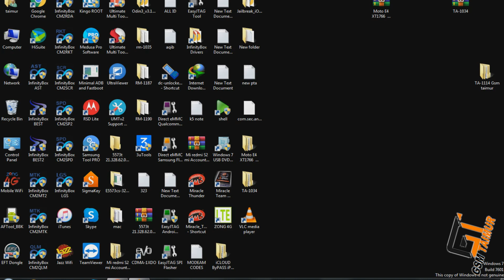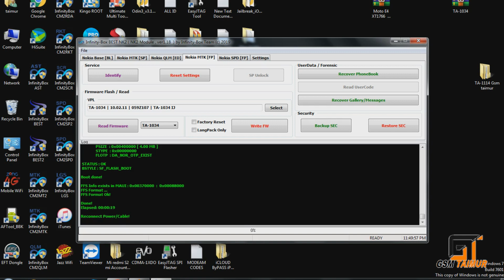NOKIA TA 1034 {105 /2019} contact service solution 100% ok